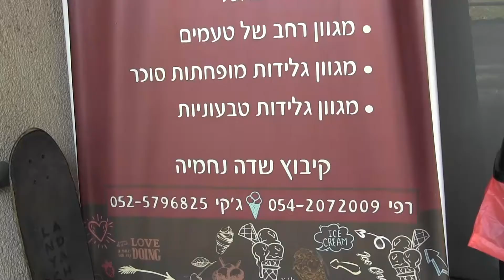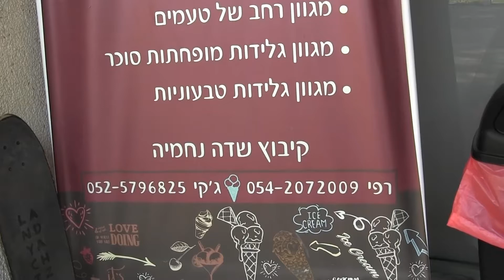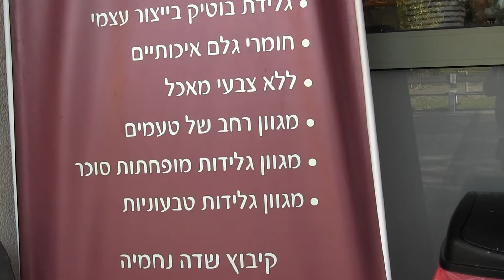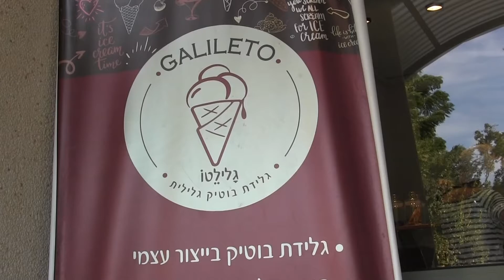YAHALI BAT 14 NOVEMBER 2021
HAGHIGAT IMEI HULEDET LE KULAM--
NOFESH BA TZAFON